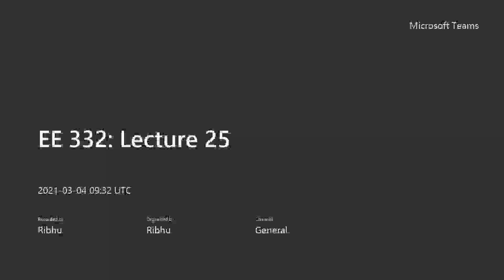EE 332 Lecture 25: Modulation with Memory